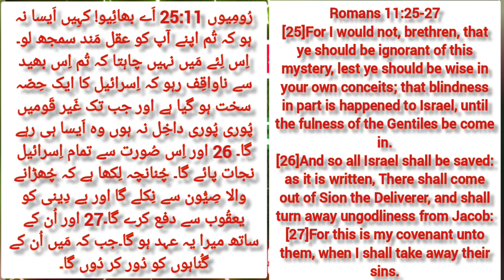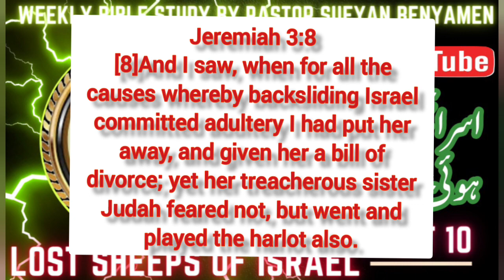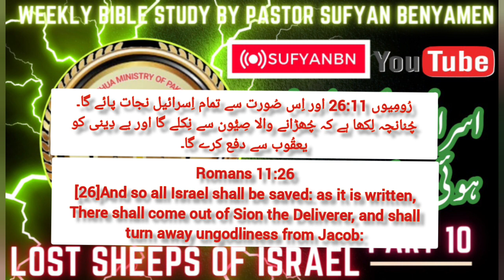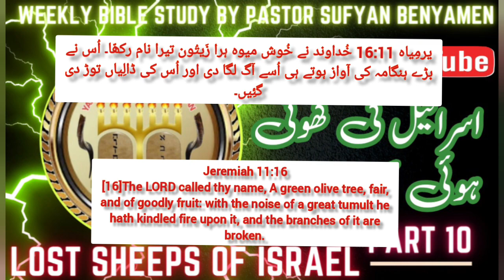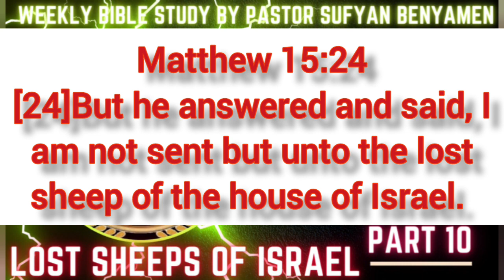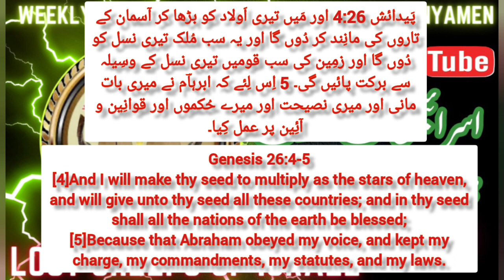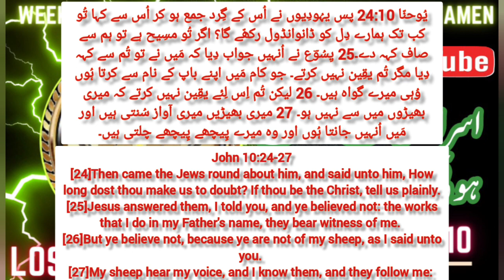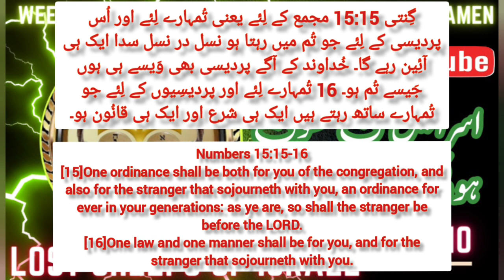اسرائیل کی کھوئی ہوئی بھیڑیں Weekly bible Study.P Sufyan Benyamen.Lost Sheeps Of Israel.Part 10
The lost sheep of Israel.Part 10
اسرائیل کی کھوئی ہوئی بھیڑیں
Weekly bible Study.P Sufyan Benyamen.Lost Sheeps Of Israel.Part 10
اسرائیل کی کھوئی ہوئی بھیڑیں حصہ 10